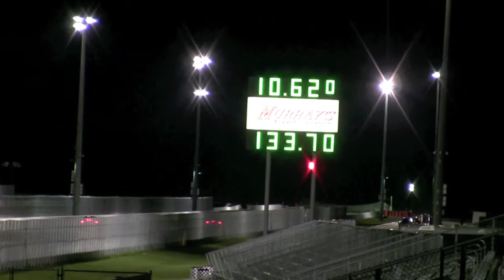2006 Mercedes-Benz CL65 AMG RENNtech runs 10.6 @ 133 MPH Drag Racing